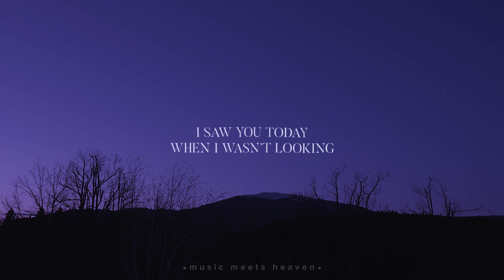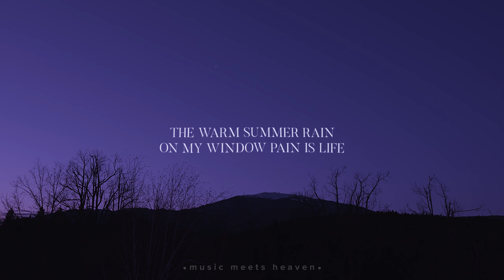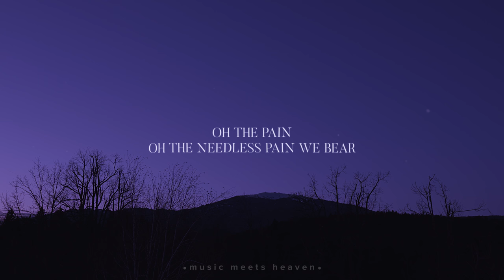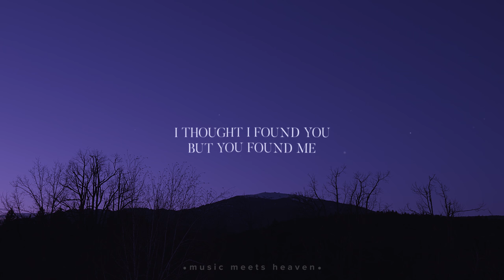Arbour Season - Arcadian (Lyrics)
"I thought I found you but you found me"
Let's stand together in prayer for all those of us who are facing difficulties with the recent events. It is already done, Jesus has won!

Picture: music meets heaven, Austria

Arcadian (Lyrics)
I saw you today when I wasn’t looking
There was a sway in the trees about that told
Told me you were near
And I heard your voice when I wasn’t listening
There was a sweet noise I’d never heard before
Singing in the breeze

Oh the pain, oh the needless pain we bear
Oh this world so full with all its cares
But you make me innocent again

And I thought I found you but you found me
Oh I thought I found you but you found me

Well I tasted sweetness when I was thirsty
The warm summer rain on my window pain is life
And I felt your hand when I couldn’t feel a thing
It was the touch of my baby boy
He loves me and doesn’t yet know why

Even the darkness cannot hide your face
And in the shadows I’ll rest in your grace
Oh even the darkness cannot hide your face

Lord, I thought I found you but you found me